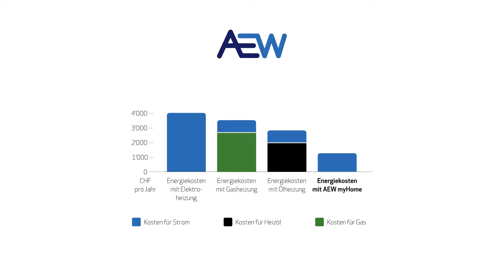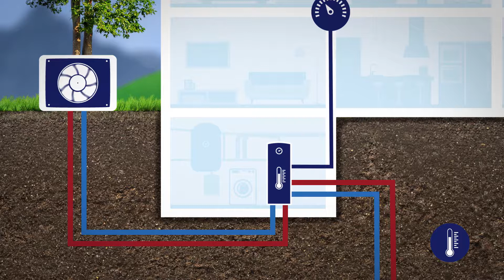AEW myHome - Wir machen Ihr Zuhause fit für die Energiezukunft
Strom und Wärme zu Hause selbst produzieren und damit den Eigenbedarf decken? Mit dem Rundum-Sorglos-Paket AEW myHome erzeugen, speichern und nutzen Sie Ihre eigene Energie. Damit werden Sie unabhängiger, senken Ihren Energieverbrauch und Ihre Kosten. Zudem ist die von Ihnen verbrauchte Energie zu 100 % aus erneuerbaren Quellen.